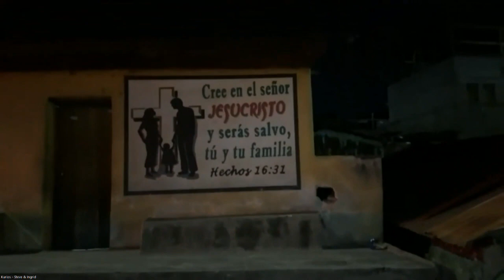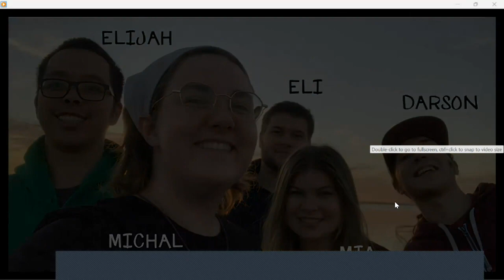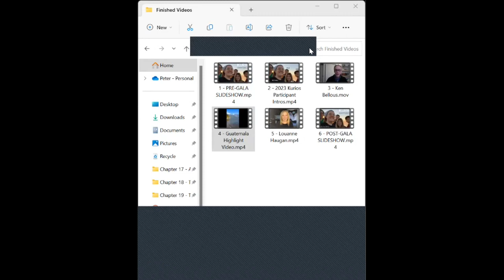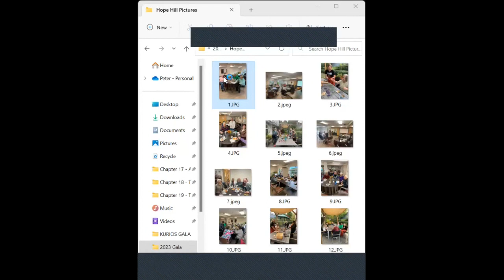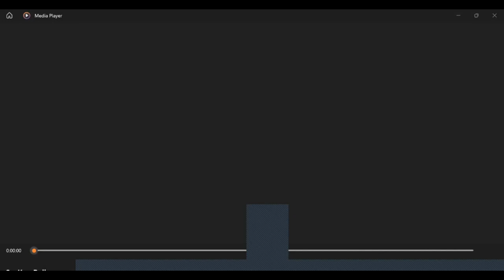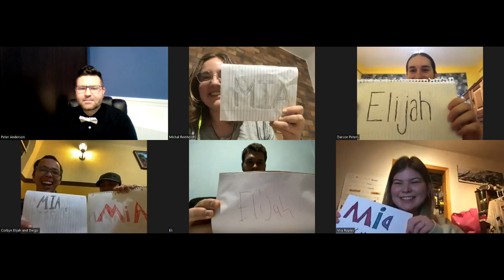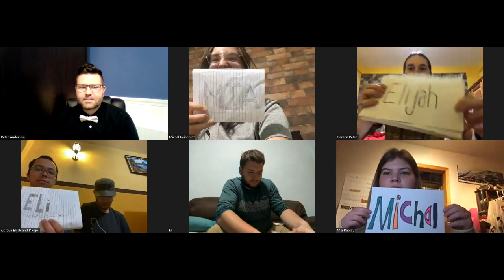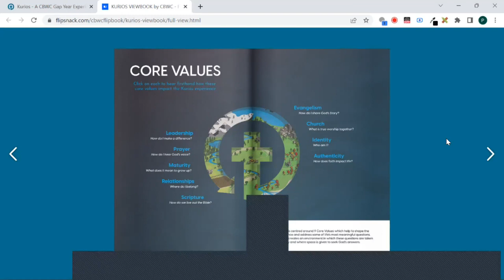Kurios Gratitude Gala Recording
Re-live the fantastic event celebrating what God is doing through Kurios.  Recorded on Sunday, February 5, 2023.